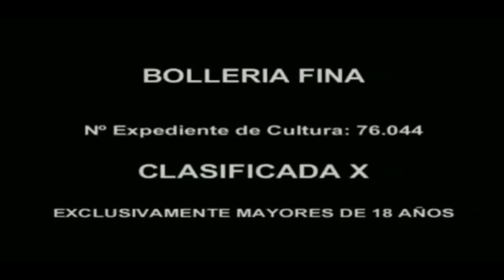BOLLERIA FINA, ?Otro revuelto de ojetes?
Te recomendamos para esta semana una pelicula que nunca se te hubiera ocurrido